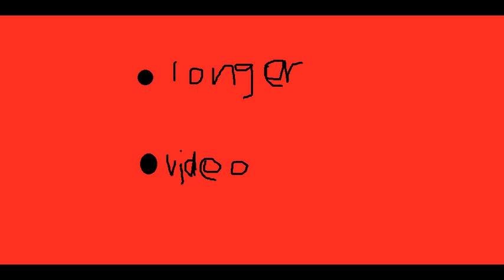Trailer of paint tutorials season 2